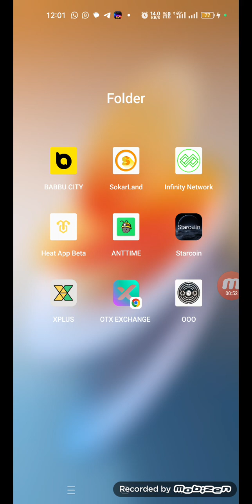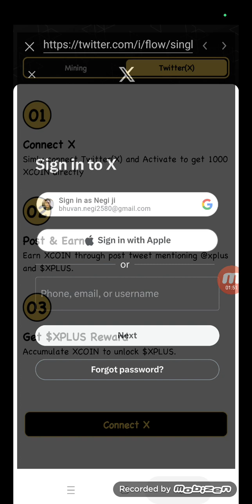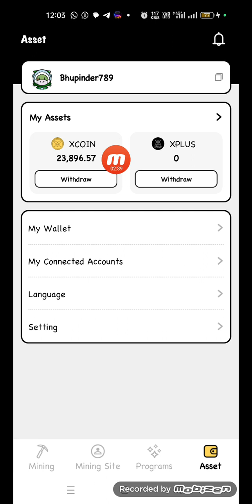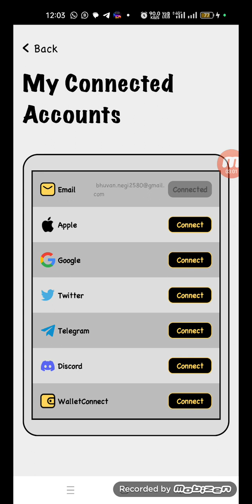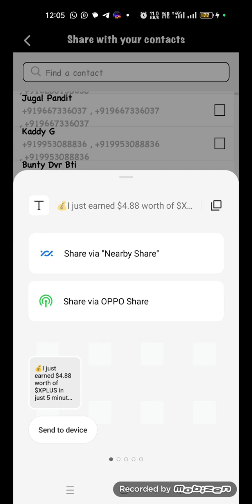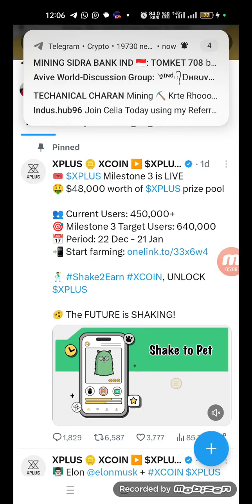XPLUS Mining App Big Mining Project | Trending On Tweeter | Launching Date | XPLUS Viral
X PrOjEcT
YOU WILL BE THE FIRST MILLIONAIRE OF YOUR FAMILY IF YOU ARE GOING TO MINE XPLUS ON 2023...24
TO SET UP YOUR FUTURE  JUST CLICK THE LINK TO REGISTER...XPLUS coin to the moon🇵🇭🚀🚀🚀🚀🚀

💰I just earned $4.88 worth of $XPLUS in just 5 minutes

🔥XPLUS is a free social mining platform that is actively rewarding users. Seize the opportunity to redeem $XPLUS by mining